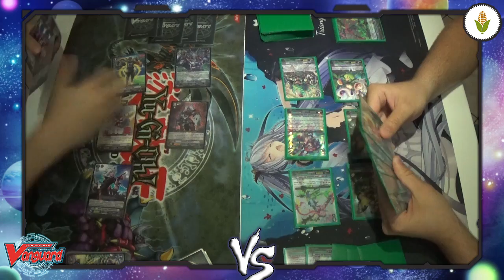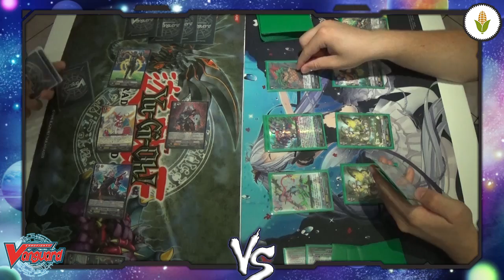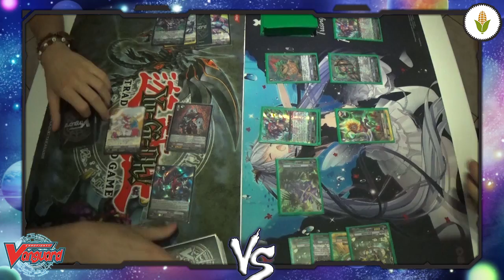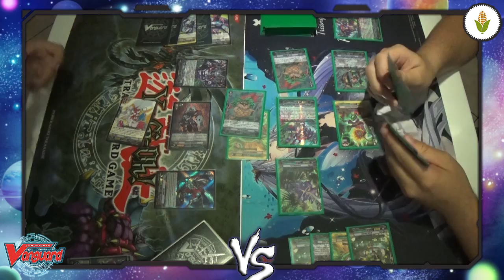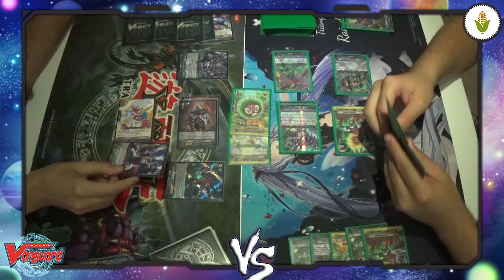CF. VANGUARD VERSUS #7 | FRATELLI ACULEI VS NEO NETTARE | PannocchiaCompany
Eccoci qui con il nostro consueto appuntamento settimanale con le Versus. Quest'oggi si sfideranno un deck [Fratelli Aculei] che sta per ritornare in auge grazie ai potenziamenti che riceverà con EC-01, e il deck [Neo Nettare], uscito in BT-05 e rimasto ancora un po' nell'angolino. Chi riuscirà a vincere questo match?